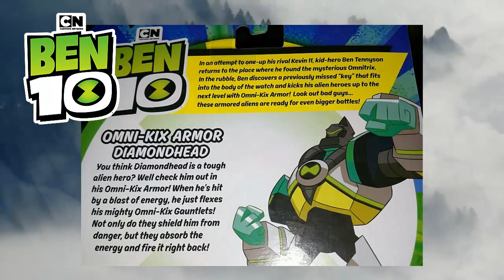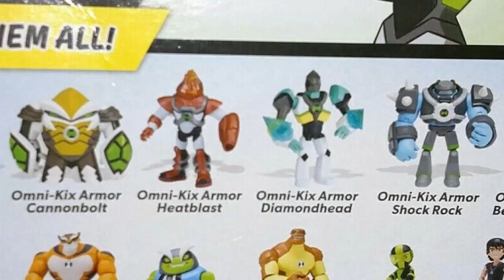¡NUEVO OMNITRIX!, ¡OMNI KIX!, ¡NUEVAS FIGURAS BEN 10!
► Hola! Soy RoVin, el día de hoy, les haré un vídeo sobre las novedades de Ben 10, es decir, sobre todo lo nuevo.
Un nuevo Omnitrix gracias al aparato Omni Kix, nuevas figuras Playmates, y nuevas formas alienigenas.

► RoVin 10